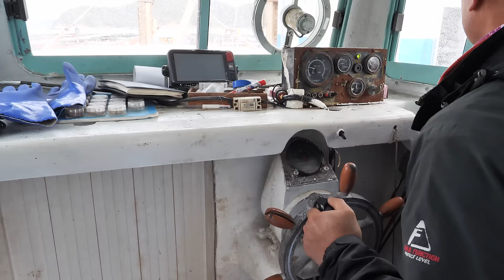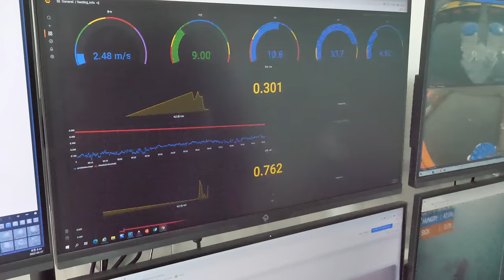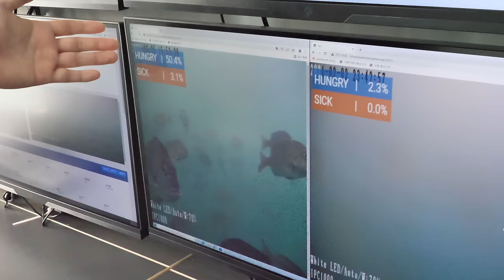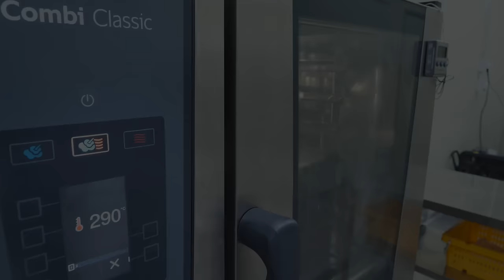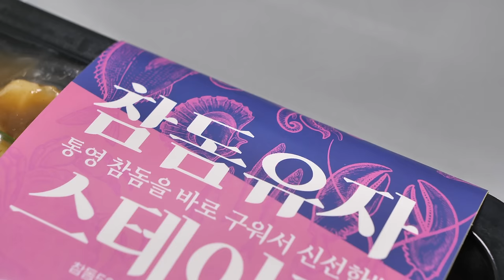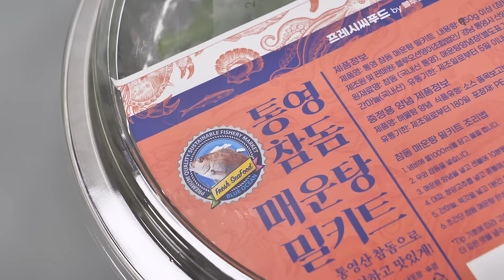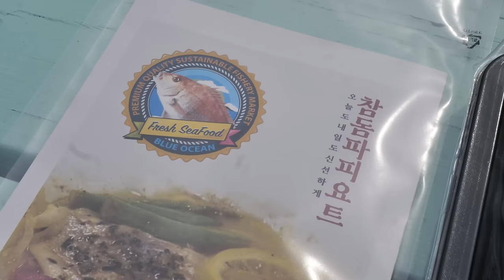이제 양식도 인공지능이 한다? 통영 스마트 양식 ! 신선한 참돔, 우럭 | Artificial Intelligence Fish Farm | Korean food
ℹ️  Information

💰 가격(Price) : KRW

참돔스테이크 KRW 20,800 US 18
우럭 매운탕 KRW 18,000 US 16
참돔 매운탕 3-4인 KRW 32,000 US 28
밀키트 4종세트 KRW 39,900 US 36

📍 위치 (Location) : 경남 통영시 산양읍 풍화일주로 1321